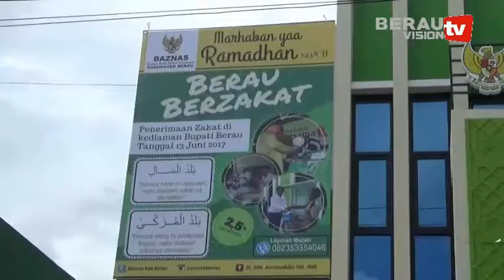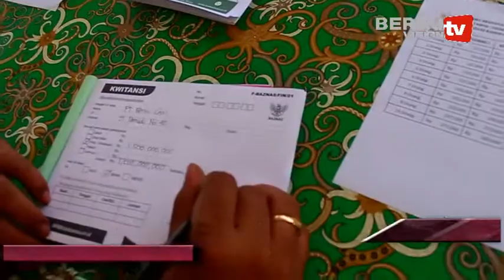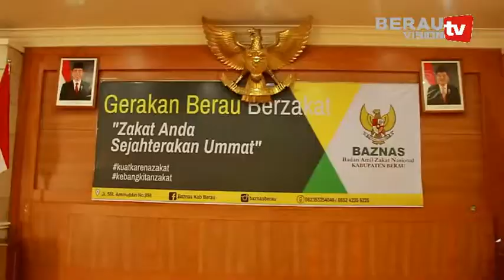BERAU BEZAKAT, BUPATI FASILITASI KEGIATAN BAZNAS